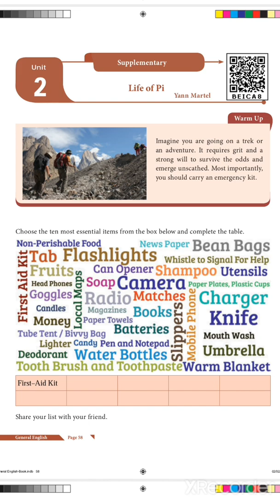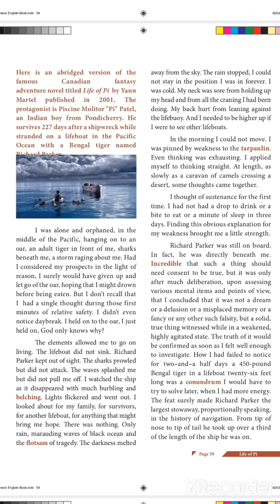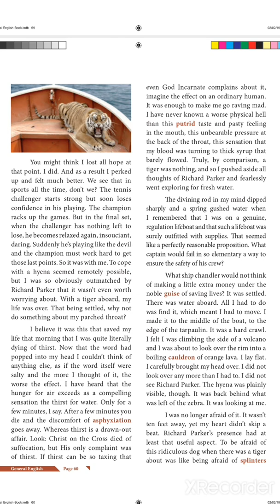life of pi - tamil summary-12th std supplementary - unit 2